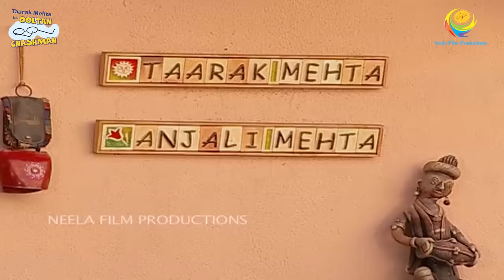DAYA KE HATH KA KHANA! I FULL MOVIE I Taarak Mehta Ka Ooltah Chashmah | तारक मेहता का उल्टा चश्मा